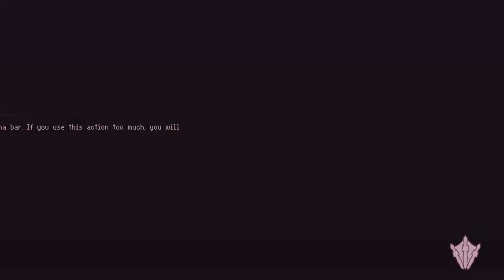Bussy talk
Me and my friends converse about Bussy as I play Souldiers